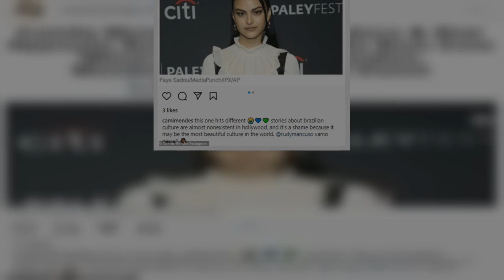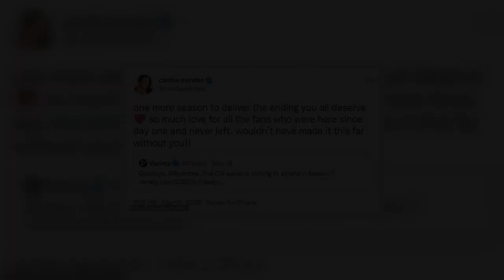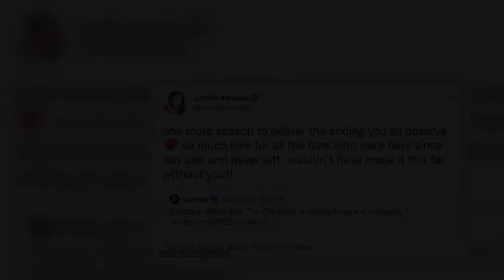Riverdale's Camila Mendes wears revealing cut-out top during NYC stroll with her Música director-cos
Riverdale star Camila Mendes took a New York City stroll with her Música director-castmate Rudy Mancuso on Sunday.
The Virginia-born 28-year-old - who's a Prada paid partner - wore black Prada loafers with a revealing maroon cut-out tank top tucked into an unfortunate pair of grey pleated shorts.
Camila could have easily been location scouting with the 30-year-old musician-puppeteer, who makes his feature directorial debut helming the New Jersey-set rom-com for Amazon Studios.
Principal ph